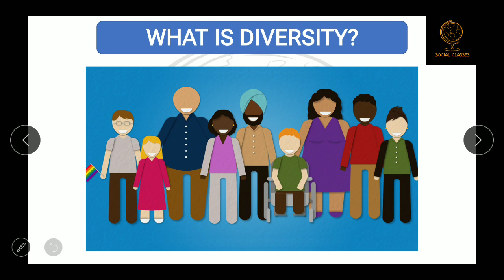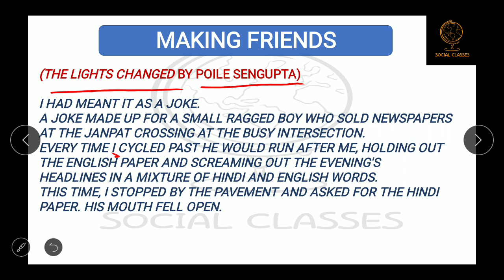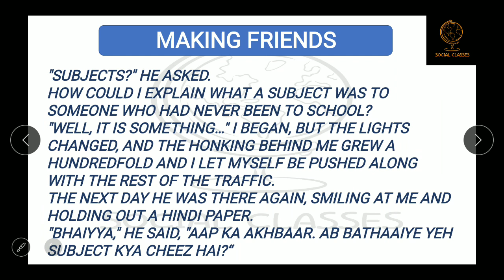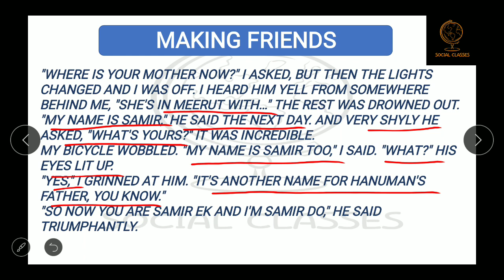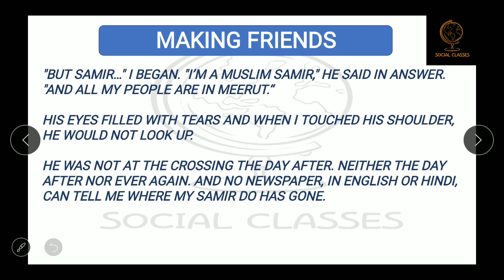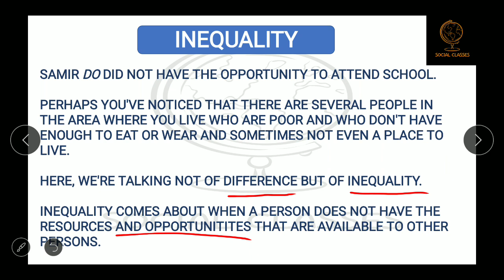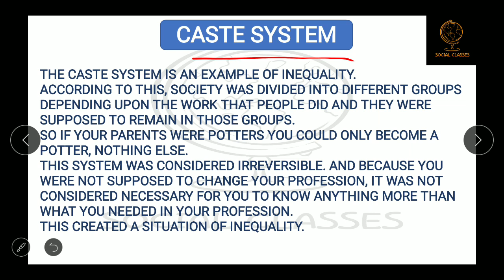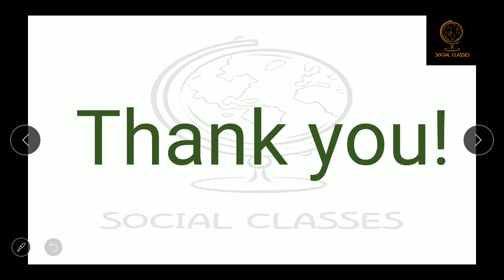Understanding Diversity|| Part 1|| Chapter 1|| Civics|| Class 6|| CBSE/NCERT